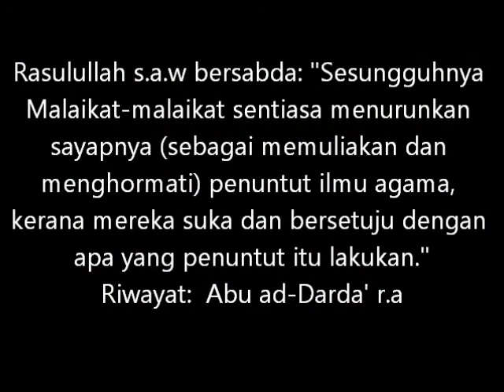Tidak tahu keistimewaan ASWJ dan Islam punca terima syiah-Maulana Asri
Tidak tahu keistimewaan ASWJ dan Islam punca terima syiah-Maulana Muhammad Asri Yusoff